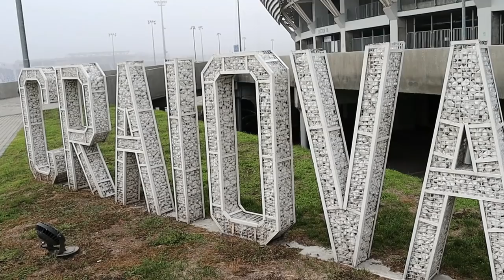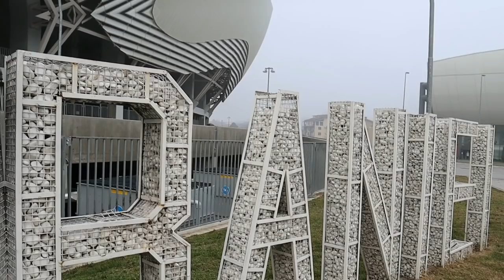CUM SĂ TE ÎMBRACI IARNA | OUTFIT COMPLET